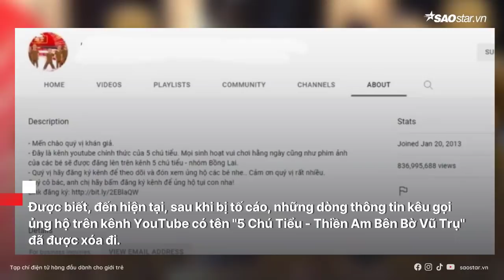Tịnh Thất Bồng Lai khẳng định chưa từng kêu gọi từ thiện, sự thật đằng sau “tố cáo” ngược lại?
Sau những lùm xùm liên quan đến mối quan hệ huyết thống của những chú tiểu tại Tịnh thất bồng lai thì mới đây nhất, Tịnh thất bồng lai tiếp tục bị chỉ trích trục lợi tiền mạnh thường quân.